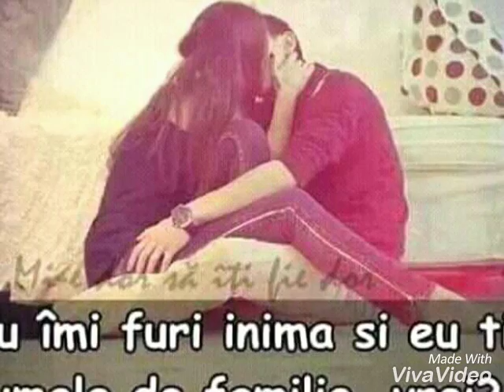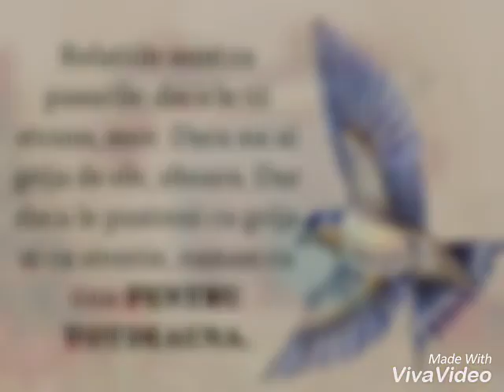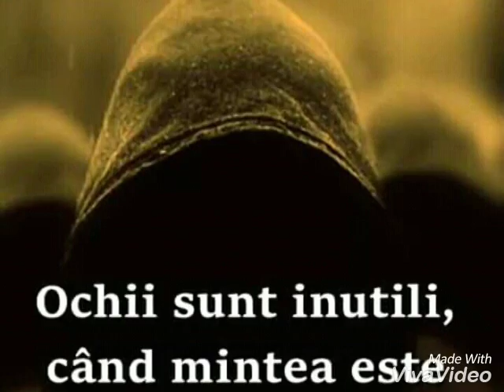Te iubesc iubirea mea